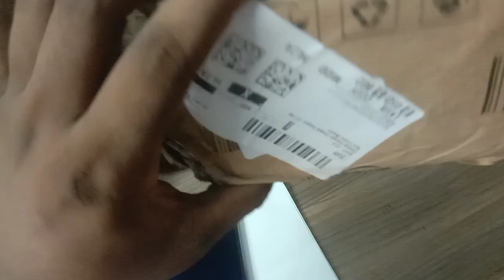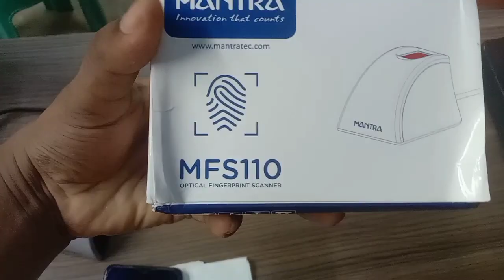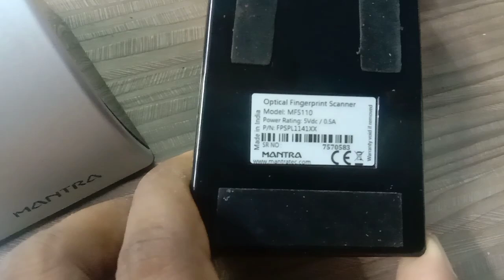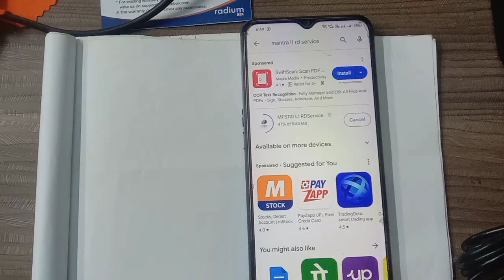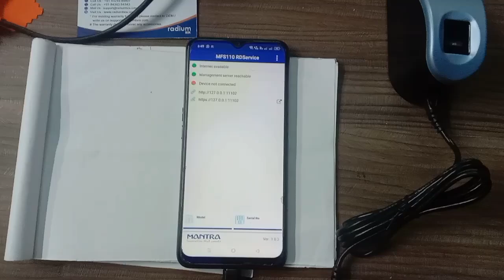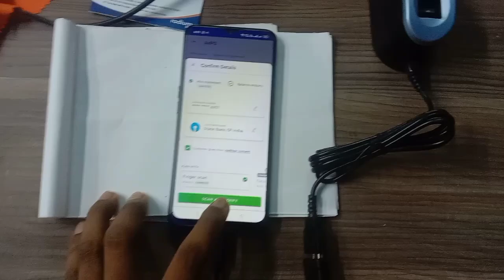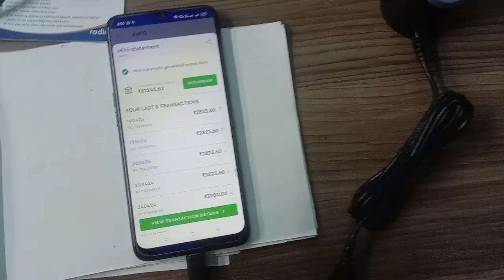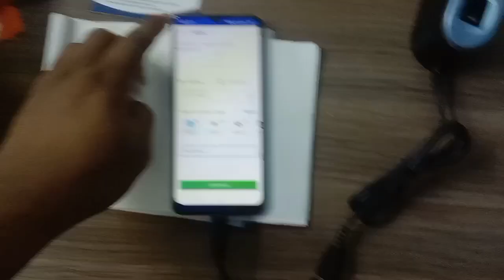Mantra MFS110 L1 Device Unboxing & Installation Process | Mantra MFS110 L1 Mobile me kaise chalaye